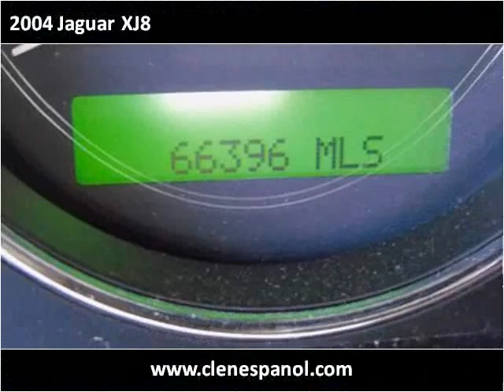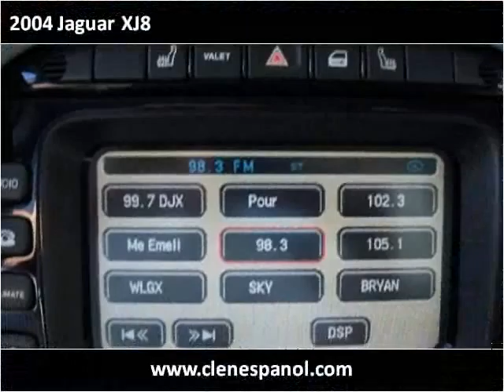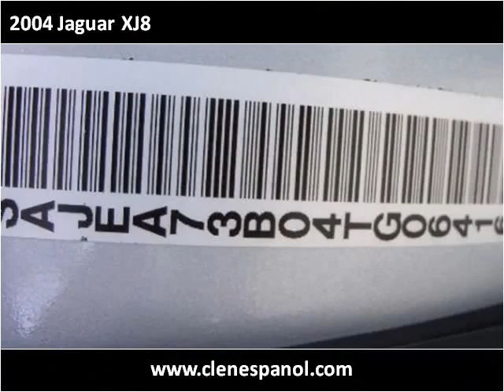2004 Jaguar XJ8 Used Cars Louisville KY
This 2004 Jaguar XJ8 is available from Craig and Landreth En Español.